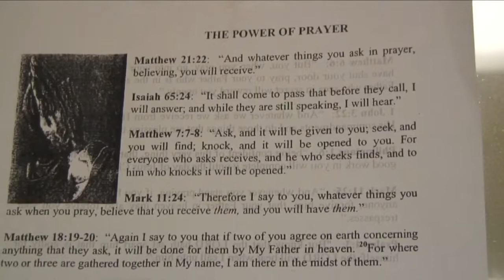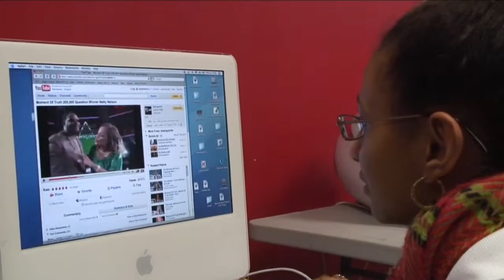Feeding Hope on Main Street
Short documentary from 2008 on Martha's Table, a highly respected non-profit in Washington, D.C. Features the story of wonderful employee, "Miss Louise".